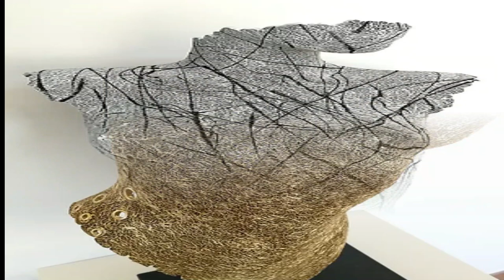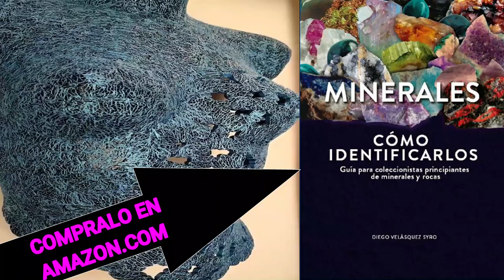ARTECONTODO TIPO DE CARTONES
Hace ya un tiempo varias personas deseaban más videos de Artistas que trabajaran con Carton y hoy somos muy afortunados de tener a la gran Artista francesa Angelina Maia que hace ya varios años vive y trabaja en Portugal en el hermoso Algarve.
Inicialmente Angelina trabajaba con su marido en una empresa familiar al norte de Portugal fabricaban muebles de cartón y otros artículos para venderlos a los turistas en los mercados de artesanía de Loulé.
Hacía cualquier cosa que se le ocurriera, desde lámparas hasta joyas o artículos de toda índole.
También trabajó incluso como intérprete cuando sus hijos eran muy pequeños.
Mas o menos llevaba ya un año trabajando en eso de intérprete ,pero eso la aburrió. Su pasión innata por crear algo con sus propias manos la llevó a iniciarse en el campo de la escultura con cartón.Con el tiempo y las experiencias, evoluciona hacia un universo artístico y crea esculturas que le permiten expresar sus emociones, su sensibilidad. Trabaja esas obras con una pasión y una cantidad de atención por los detalles, que ustedes la van a disfrutar muchísimo.
Ella se decide finalmente a utilizar el cartón para sus creaciones en su estudio de jardín en Boliqueime. por sus texturas, por la delicadeza del material, por la transparencia misma y principalmente por el impacto que puede tener en el mundo,enseñar a reutilizar los envases de cartón en este caso para élla fabricar sus obras de arte.
Tomó clases de muebles de cartón en Francia y su primera pieza fue un sillón.
Luego una galerista, vio unas lámparas que élla habia hecho en cartón y quiso exponer su trabajo pero le puso la condición de que si podía hacer algo más artístico.
Eso la desafió muchísimo y empezó a trabajar duro durante unos tres meses hasta que ya creó unas esculturas que podía mostrarlas y eso le encantó a la Galería.
Eso ha sido todo un viaje desde que comenzó, pero siempre tiene esa misma pasión, solo que ahora se concentra muchísimo en los cuerpos de las mujeres y en la moda.
Le atraen mucho las formas femeninas, por su delicadeza, su fragilidad, sus movimientos y también por unas estatuas griegas de la antigüedad.Generalmente fragmentadas y aparentemente desintegradas, las esculturas de élla parecen esas estatuas antiguas reales que las acaban de desenterrar.
Trabaja mucho el tema de la feminidad, "le apasiona crear cuerpos de mujeres y como ha tenido muchas amigas con cáncer de mama, empezó una serie con ese lema:con un pecho que le falta y eso sí que inspiró su viaje.Afirma que los cuerpos de las mujeres son muy hermosos a pesar de esos problemas de salud".
Ustedes las van a ver y se van a sorprender ante la complejidad y la belleza no pareciera que estuvieran hechas de cartón. Esos Bustos que élla crea parecen filigranas o encajes, que llaman la atención y casi casi que la gente quiere es estar ahí cerquitica viéndolas. La verdad es que tiene unas técnicas sencillas que más adelante se las voy a explicar, pero no es nada más que el propio material ondulado, cortado muy finamente a veces tiene modelos pintados en oro y la gente piensa que es de filigrana. A menudo le preguntan qué metal usa, y a veces cuando las piezas tienen su color natural, la gente cree que es un corcho»Pero todo es cartón.
Angelina es muy rigurosa en su proceso creativo.Por lo general comienza dibujando la idea en un papel, pasa el dibujo a una escala y luego empieza a hacerlo directamente sobre la cartulina o el cartón, va doblando, va recortando,va reforzando. Es una tarea de mucha dedicación, se requiere mucho tiempo.Quien piense que el cartón es un material frágil se va a quedar asombrado. Es que élla les quiere recordar que a pesar de que «Tiene un lado débil, hay otro muy resistente, según la dirección de las nervaduras», que éllos tienen. Adicionalmente el truco es explorar y hacer el mejor uso de esa función de las nervaduras.y adicionalmente usar mucha cola para reforzar esa estructura.
Las esculturas de Angelina son famosas por su color dorado y plateado, pero en algunas ocasiones le ha tocado aplicar otros colores,como una de las salpicaduras de pintura que en realidad surgió ya que una galeria de Arte Pop en Suiza le colocó esa condición y las ha disfrutado muchísimo.
También ustedes van a ver a continuación ha hecho esculturas de rostros por encargo, el rostro de cualquier persona y los puede moldear.